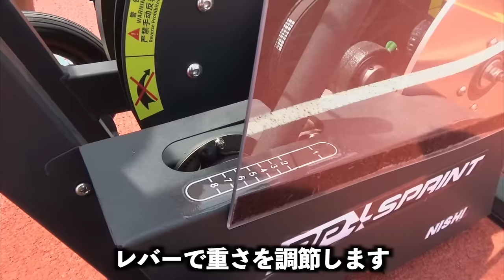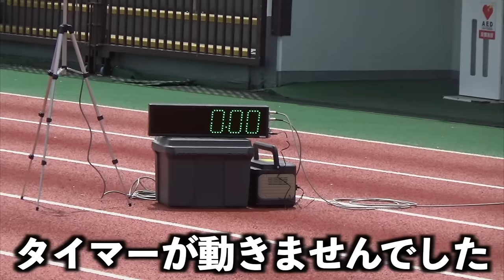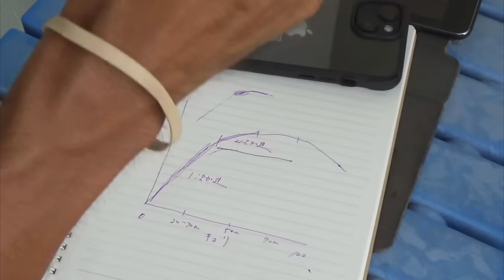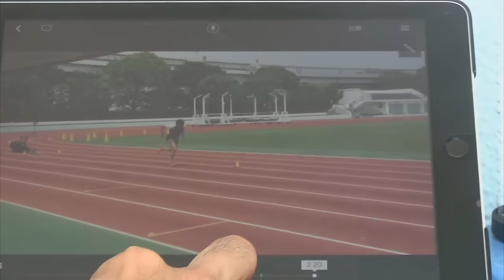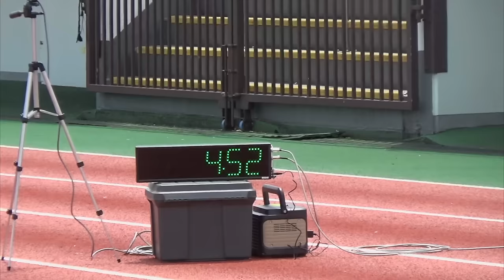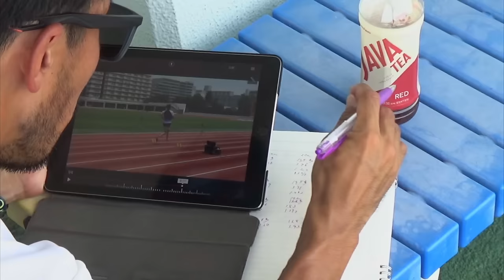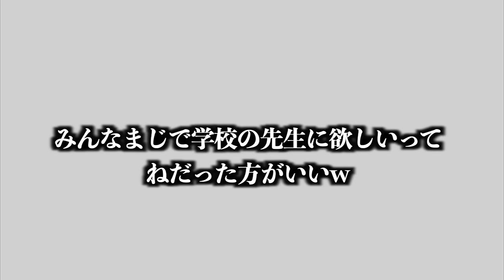【短距離】最新のトレーニング機器を使ったらまじで足速くなったwwwww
編集TKD

※この動画はNISHI様とのタイアップ動画になります